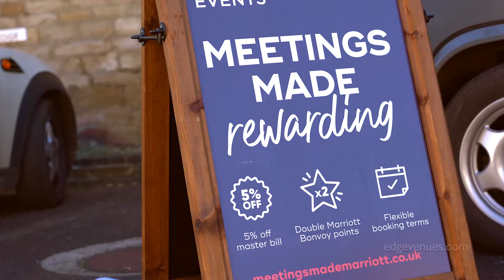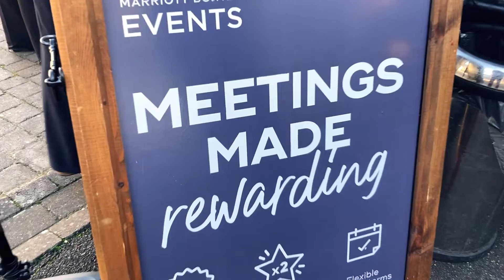Marriott Hotels - Global Customer Appreciation Week - Visit to EDGE Venues & Trinity Event Solutions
As part of their Global Customer Appreciation Week, Marriott Hotels visited the teams at EDGE Venues & Trinity Event Solutions with their famous Coffee Van.

Georgina Hockey, National Account Manager, explains that this is a thank you to all their customers for support during recent times.

Trinity Event Solutions - Talk to an expert on + (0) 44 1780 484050 for help with your conferences, meetings, and events